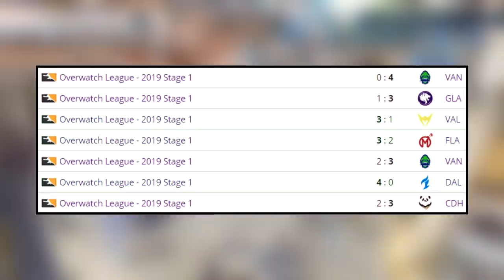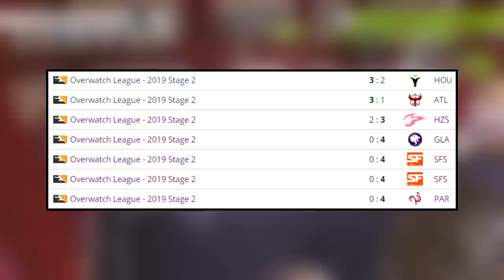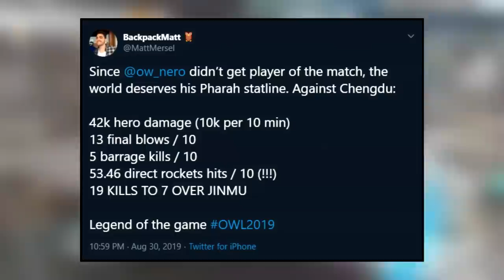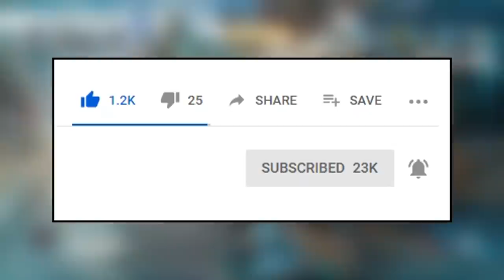The Guangzhou Charge: Piecing the Puzzle (SiR)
Building an OWL team from scratch is...like, REALLY hard. That’s why what the Guangzhou Charge managed to pull off in their debut season is all the more impressive. Let’s talk about it.
Music and Gameplay belong to Blizzard and the Overwatch League

Outro Song (Note: I found this publicly on YT as an OWL bonus track but it seems to have disappeared so here's a drive link.)